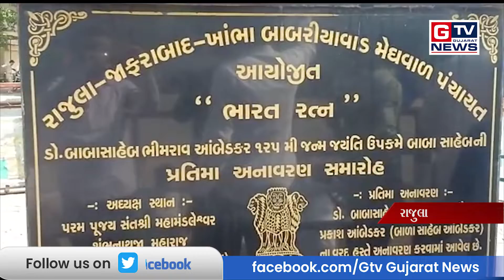GTV EXECLUSIVE:-PART 1:-બાબા સાહેબ આંબેડકર ની તિથી નિમિતે નો જુઓ આ ખાસ રીપોર્ટ...